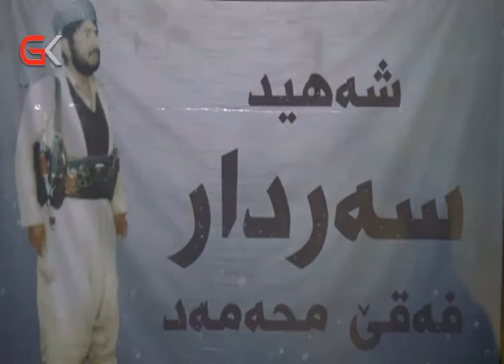GK یادی شەهیدبوونی سەردار فەقێ محەمەد لەكەلار كرایەوە